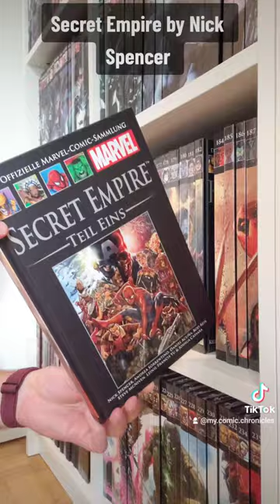HIGHLIGHTS 🌟The Official Marvel Graphic Novel Collection - Part 4 (No. 150-200)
HIGHLIGHTS 🌟
The Official Marvel Graphic Novel Collection by Hachette - Part 4 (No. 150-200)

1. Earth X by Jim Krueger
2. Avengers - The Kang Dynasty by Kurt Busiek
3. Annihilation by Keith Giffen
4. Secret Empire by Nick Spencer
5. Spider-Man by Chip Zdarsky
6. Thor by Jason Aaron